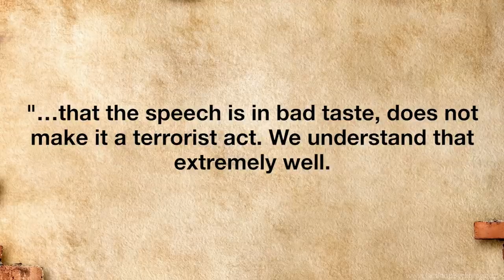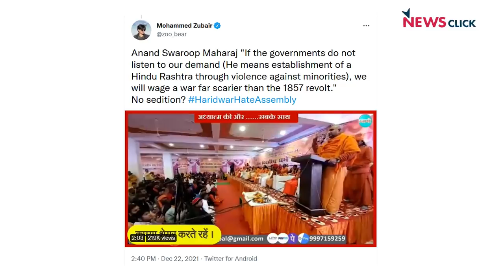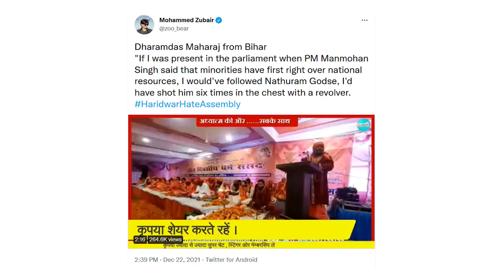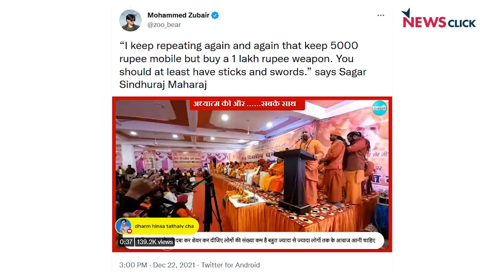जब "आतंक" पर cleanchit, तो Umar Khalid जेल में क्यों ?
न्यूज़चक्र के इस एपिसोड में आज वरिष्ठ पत्रकार अभिसार शर्मा चर्चा कर रहे हैं उमर खालिद के केस की। शुक्रवार को कोर्ट ने कहा कि Umar Khalid का भाषण अनुचित था, लेकिन यह आतंकवादी कृत्य नहीं।